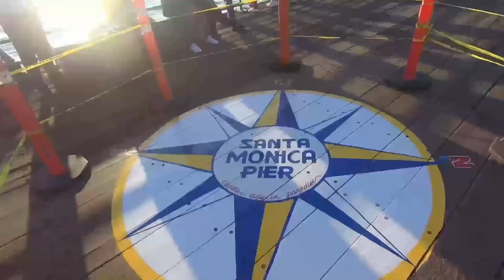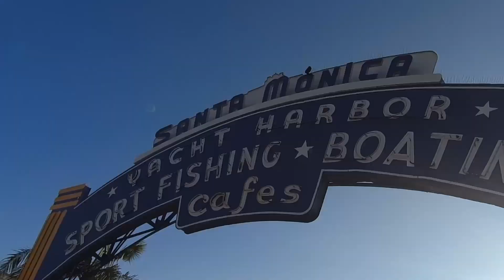The Santa Monica Pier : A Must-See For Visitors ( USA Vlog #3 )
The Santa Monica Pier

traveling 1st time to Santa Monica Pier was great experience

must visit place for tourists
best sun set view
best evening in California

Hit Likes.

Lot's Of ❤️